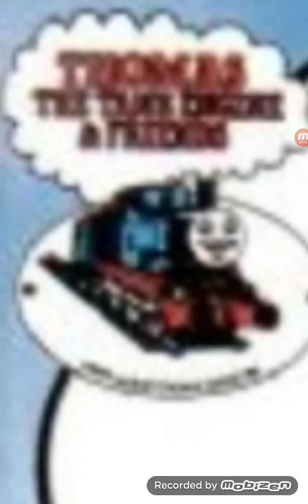Adijo knjiga tomica i prijatelji tomica i vlak za vuču (narator Muhamed A.)